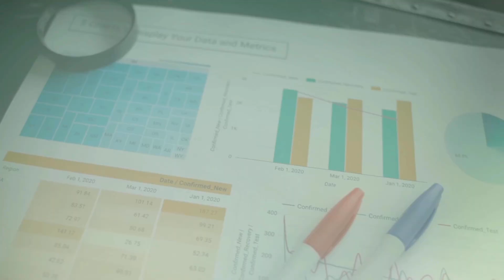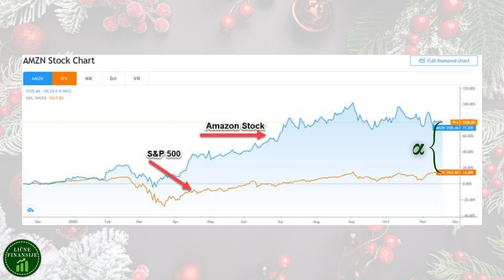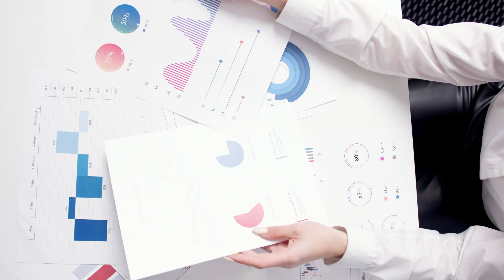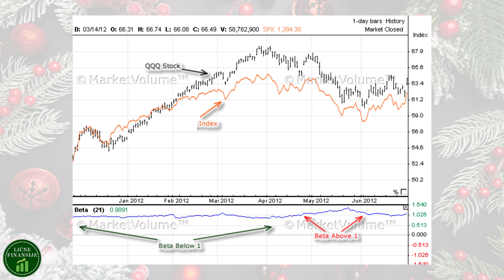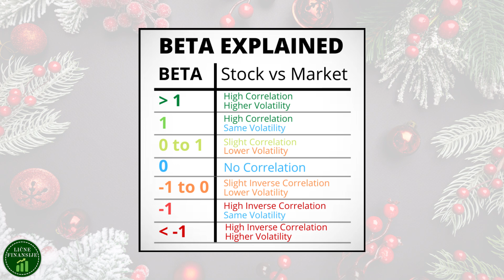Vlogmas 22 - Grčki alfabet i investiranje - Šta označavaju alfa i beta?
U današnjem videu analiziramo šta označavaju alfa i beta u investiranju i investicionoj analizi. Uživajte! :)